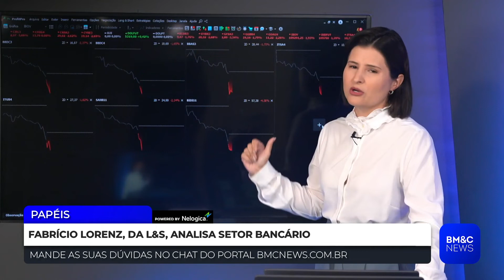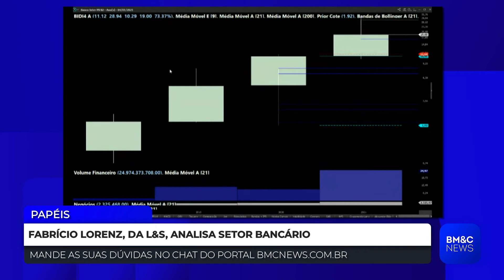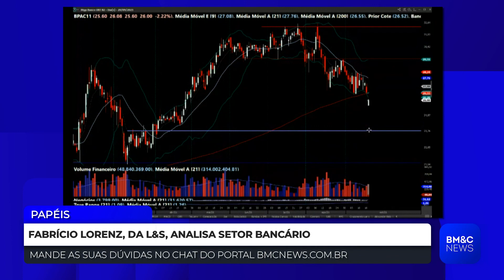BBAS3: Lorenz analisa setor bancário que foi afetado com alta do IOF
Fabrício Lorenz, analista da L&S, faz avaliação para instituições financeiras tradicionais e digitais e destaca Banco do Brasil e Itaú.